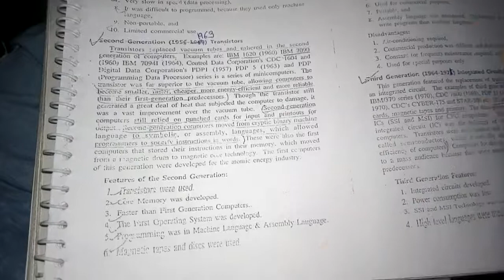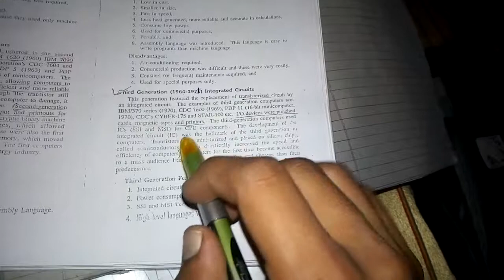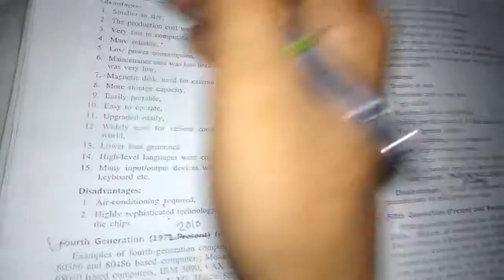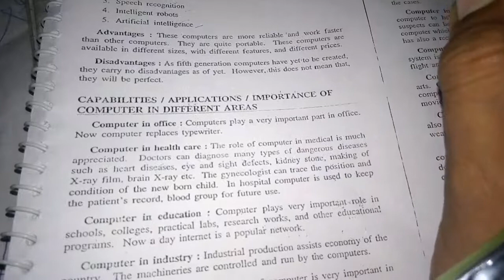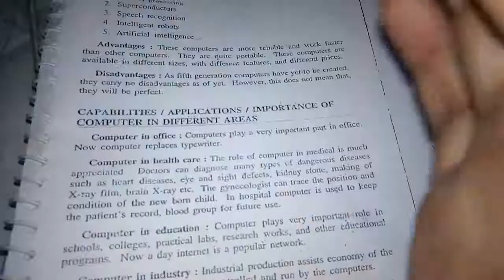History of Computer. Generation. By(jatt virk)